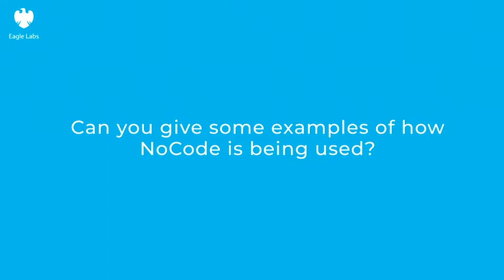NoCode: A Future Trend in Product Development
Oli Littlejohn, Head of Partnerships at Codebase, explains everything you need to know about NoCode, a new way of creating software without the need for coding expertise

•             NoCode is programming without code
•             It can build software or automate processes
•             It is powerful enough to recreate Twitter

NoCode is an exciting new way of making software without writing a single line of code, says Oli Littlejohn, Head of Partnerships at Codebase. Using a dedicated platform, users pull graphical elements into place using drag and drop gestures or use more human-centric language to build programmes. Oli expects NoCode to explode in the coming years because it makes coding much more accessible. Already, businesses are using it to build new products and workers to automate mundane tasks.

In this video interview, Oli explains NoCode in more detail, why it is important, what it’s currently being used for and the opportunities it presents to startups and SMEs.

Check out our support hub for events, content and tools to help you navigate today's climate.